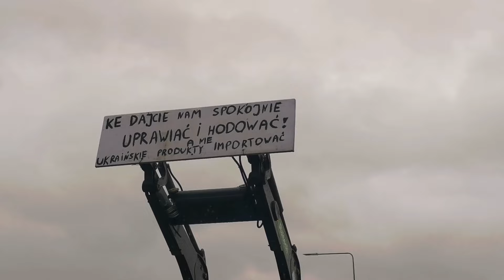Protest Rolników w Kolobrzegu